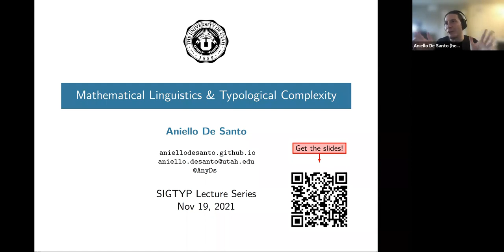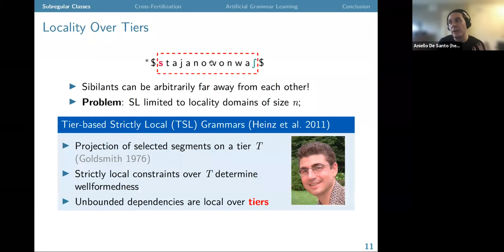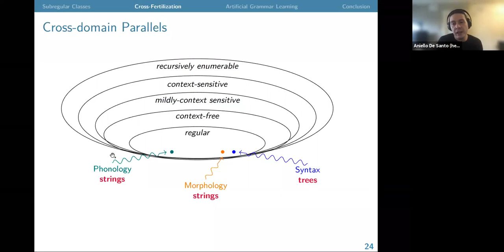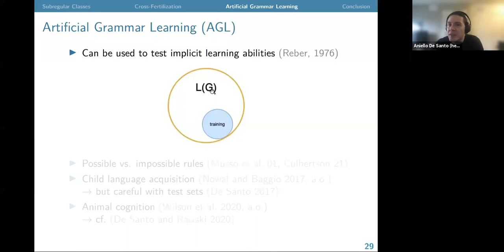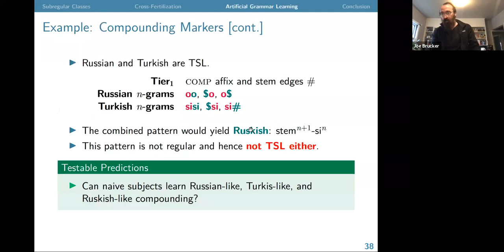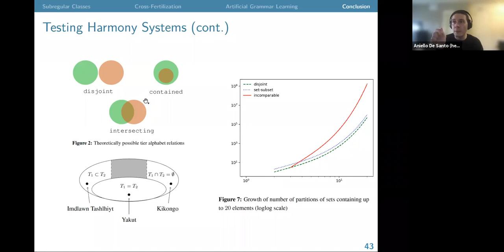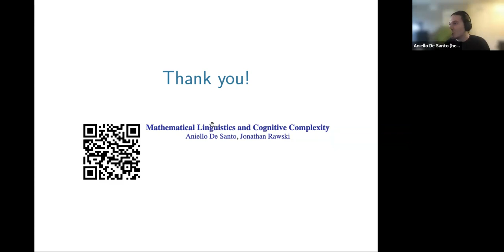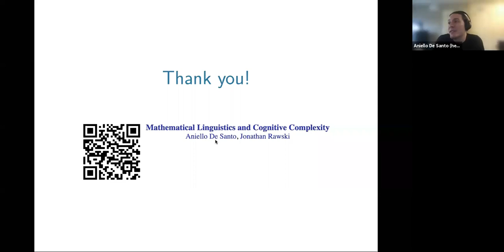SIGTYP Lecture Series: Aniello De Santo. Mathematical Linguistics and Typological Complexity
The complexity of linguistic patterns is object of extensive debate in research programs focused on probing the inherent structure of human language abilities. But in what sense is a linguistic phenomenon more complex than another, and what can complexity tell us about the connection between linguistic typology and human cognition? In this talk, I approach these questions from the particular perspective of formal language theory.
I will first broadly discuss how language theoretical characterizations allow us to focus on essential properties of linguistic patterns under study. I will emphasize how typological insights can help us refine existing mathematical characterizations, arguing for a two-way bridge between disciplines, and show how the theoretical predictions made by mathematical formalization of typological generalizations can be tested in Artificial Grammar Learning experiments.
In doing so, I aim to illustrate the relevance of mathematically grounded approaches to cognitive investigations into linguistic generalizations, and thus further fruitful cross-disciplinary collaborations.

00:00 Welcome
01:02 Intro
03:56 Part 1, Subregular Classes
16:14 End of Part 1, Discussion
17:10 Part 2, Cross-Fertilization
30:00 End of Part 2, Discussion
36:42 Part 3, Artificial Grammar Learning
49:28 End of Part 3, Discussion
55:03 Conclusion and Future Work
01:08:29 Discussion